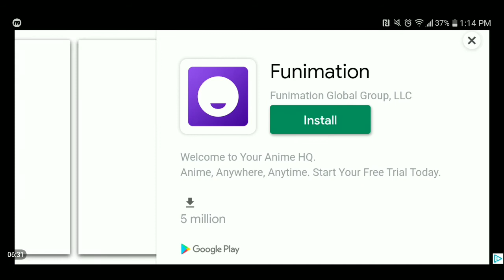*HOW TO GET STAMINA* IN NBA LIVE MOBILE !!!!